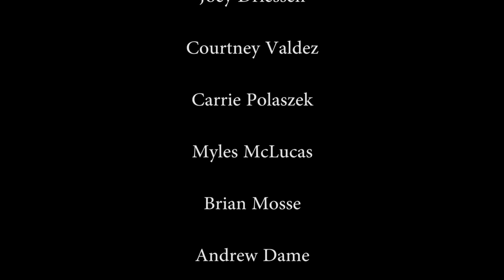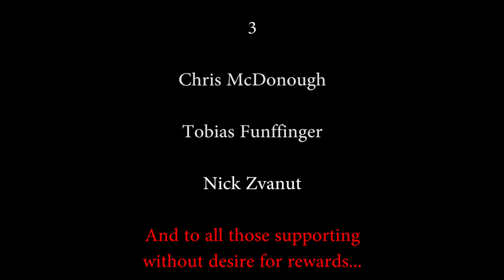Why I Left Facebook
That which claims to bring us together seems more capable of pushing us apart.

Send me stuff:
Manchester NH
03105

Thanks to Patrons:

Mr. TickleTrunk

Creator Cooking

Big Mike

Sunburnt2Turnt

Jacob Karlsbakk

Giovanna Liviana

Kyle A. Smith

MiLady Clarik

Cesar

Ryan Van Wart

Daniel C. Davies

Franklymydear

Peachykeen

Benjamin King

Omne Solum

Nicholas Valverde

Isaac

Bommberfox

Dylan R.N.C.

Stefan Sims

El PresidenteDM

Brodehouse

Wrath of Controversy

Sheri Calkins

Time W

Jables Boogley

Juuso Aunela

Luke Plunkett

Iname

Alex Johnson

Jean Masbou

Johnson

Zachary Guenther

Joey Driessen

Courtney Valdez

Carrie Polaszek

Myles McLucas

Brian Mosse

Andrew Dame

Blake Butler

Glenn Caine

Mizati

Go Phuckurself

3

Chris McDonough

Tobias Funffinger

...and of course to all who elected to donate without reward.